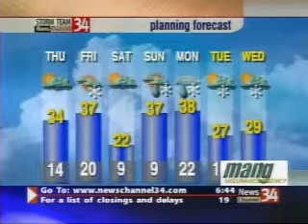Valentine's Day Long Weather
Dating advice from your friendly weatherman